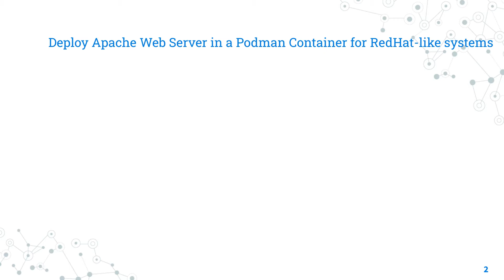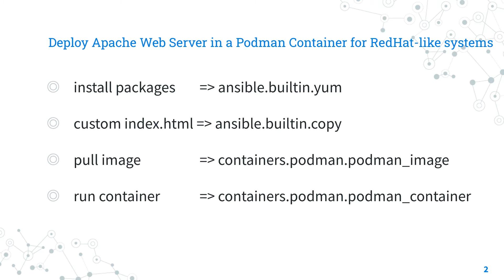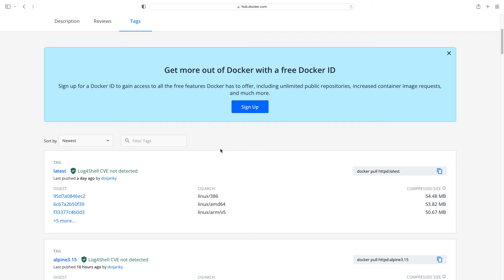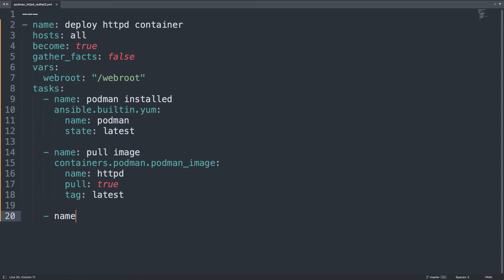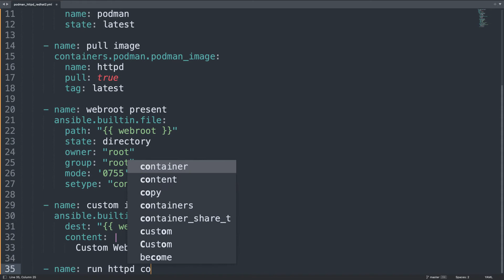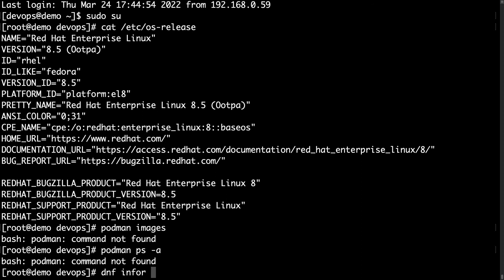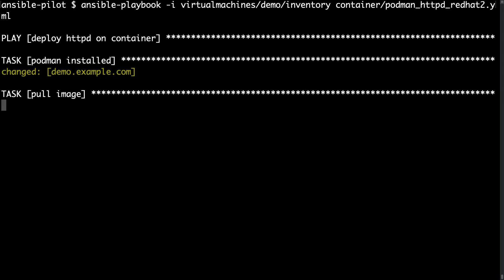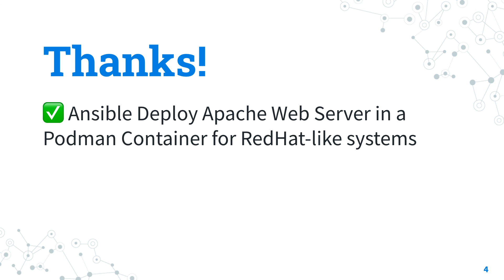Deploy Apache Web Server in a Podman Container for RedHat-like systems - Ansible modules podman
How to automate the setup of a detached Apache httpd Web Server tag:latest in a Podman Container pass-throw of port 8080 to 80 and a custom index.html page for RedHat-like systems.

PRE-ORDER my BOOK: Ansible by Examples
100+ Automation Examples For Linux and Windows System Administrator and DevOps

My Book reading list:
How to Think More Effectively: A guide to greater productivity, insight and creativity by The School of Life
How to Make People Like You in 90 Seconds or Less by Nicholas Boothman
The Happiness Project by Gretchen Rubin
Vindication: A Life of Mary Wollstonecraft by Lyndall Gordon
The Contrarian: Peter Thiel and Silicon Valley’s Pursuit of Power by Max Chafkin
13 Things Mentally Strong People Don’t Do: Take Back Your Power, Embrace Change, Face Your Fears, and Train Your Brain for Happiness and Success by Amy Morin
The 1% Rule: How to Fall in Love with the Process and Achieve Your Wildest Dreams by Tommy Baker
Man’s Search for Meaning by Viktor E. Frankl
Animal, Vegetable, Miracle - Tenth Anniversary Edition: A Year of Food Life by Barbara Kingsolver
Not Nice: Stop People Pleasing, Staying Silent, & Feeling Guilty… And Start Speaking up, Saying No, Asking Boldly, and Unapologetically Being Yourself by Dr. Aziz Gazipura PsyD
How the Word Is Passed: A Reckoning with the History of Slavery Across America by Clint Smith
The Art Of War by Sun Tzu
Unlimited Memory: How to Use Advanced Learning Strategies to Learn Faster, Remember More and Be More Productive by Kevin Horsley
Driving Performance through Learning: Develop Employees through Effective Workplace Learning by Andy Lancaster
The 4-Hour Body: An Uncommon Guide to Rapid Fat-Loss, Incredible Sex, and Becoming Superhuman by Timothy Ferriss
Atomic Habits: An Easy & Proven Way to Build Good Habits & Break Bad Ones by James Clear
The Power of Now: A Guide to Spiritual Enlightenment by Eckhart Tolle
The Power of Pressure: Why Pressure Isn’t the Problem, It’s the Solution by Dane Jensen
The More of Less by Joshua Becker
Rich Dad Poor Dad: 20th Anniversary Edition: What the Rich Teach Their Kids About Money That the Poor and Middle Class Do Not! by Robert T. Kiyosaki
Antifragile: Things That Gain from Disorder by Nassim Nicholas Taleb
How to Talk to Anyone: 92 Little Tricks for Big Success in Relationships by Leil Lowndes
The Subtle Art of Not Giving a F*ck: A Counterintuitive Approach to Living a Good Life by Mark Manson